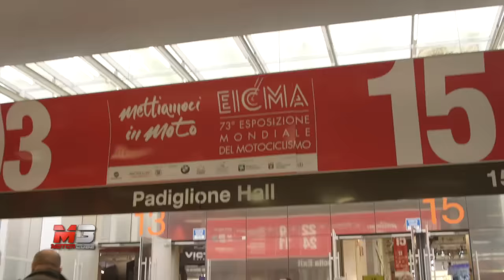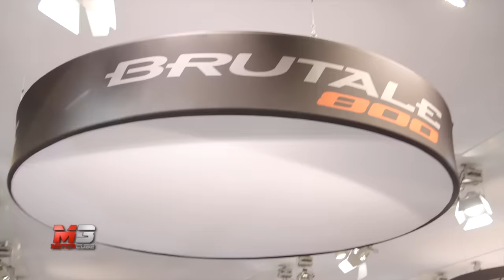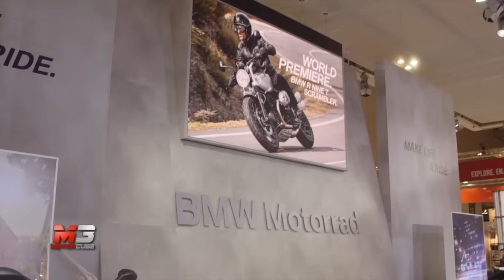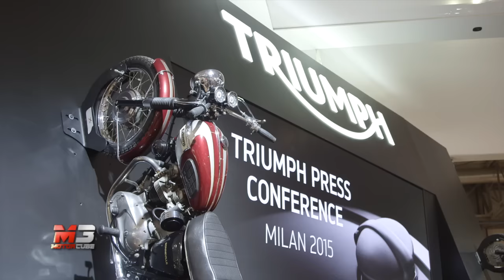SPECIALE TUTTE LE NOVITÀ DI EICMA 2015 - MotorCube - Anno 2015 - Puntata 259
In questo numero: Speciale EICMA 2015 - TUTTE LE NOVITA'

ITALIA: DUCATI - MV AGUSTA - MOTO GUZZI - APRILIA - PIAGGIO - VESPA

GIAPPONE: HONDA - YAMAHA - SUZUKI - KAWASAKI

NORD EUROPA: BMW - KTM - PEUGEOT - QUADRO

USA-INGHILTERRA: HARLEY DAVIDSON - TRIUMPH